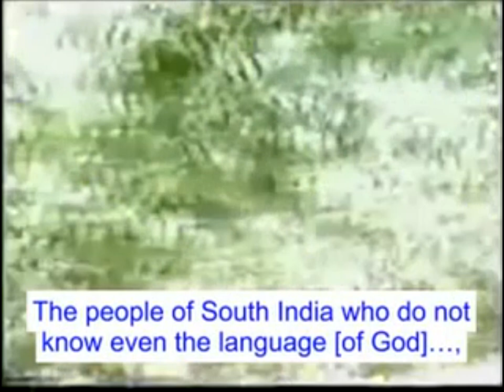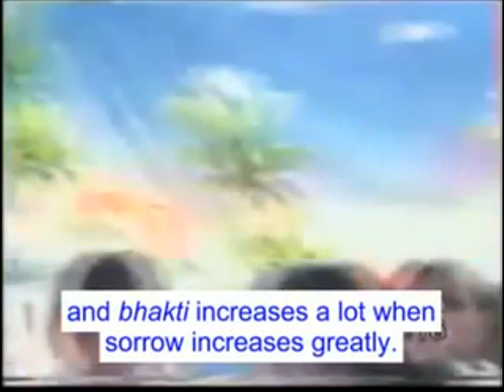दो बेहद के बाप; बाप की पहचान & एक्यूरेट याद /2 unlimited fathers; recognition accurate remembrance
VCD 220

 It has been mentioned in Rigveda, dwa suprna suyuja sakhaya;
samanam vriksham abhishavajate. It is a world in the form of tree. There are two birds sitting on
this world in the form of tree, one is corporeal and the other is incorporeal. One is bhogi and the
other is abhokta. It is indeed a single body. Two types of souls play their part in a single body.
Therefore all the children like souls while living in their body remember that Father who is
abhokta. He is the Father.